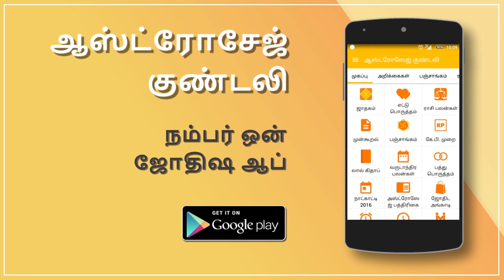பிப்ரவரி 2017 ராசி-பலன் : February 2017 Horoscope in Tamil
ஆஸ்ட்ரோசேஜ் தரப்பிலிருந்து உங்களுக்கு இந்த வருட பிப்ரவரி மாதம் எப்படி இருக்கும் என்பதை சொல்கிறோம். இந்த ராசி பலன் கணிப்பு  குடும்பம், பணம், காதல், கல்யாணம், வேலை, ஆரோக்கியம், குழந்தைகள், கல்வி, சொத்து, உறவுகள் போன்ற விவரங்களுக்கு உங்கள் நேரம் எப்படி என்பதை சுருக்கமாக விளக்கும். இந்த ராசி பலன்கள் வைதிக ஜோதிட முறைப்படி கணிக்கப்பட்டுள்ளன. இந்த தொகுப்பு ஜென்ம ராசியிலிருந்து மற்ற கிரஹங்களின் கோச்சாரம் எப்படி இருக்கிறது என்று தெரிவிக்கும்.

Download Kundli app to get fifty pages of free kundli instantly.